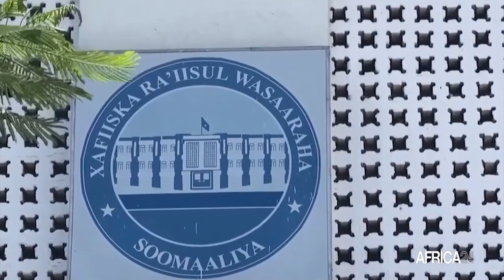Africa : Political Crises on IGAD’s meeting Agenda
Politics, the leaders of the Intergovernmental Authority on Development (IGAD) met in Uganda on January 18, 2024 to discuss the various political and social crises affecting East Africa. In this case, the dispute between Somalia and Ethiopia and the crisis in Sudan.